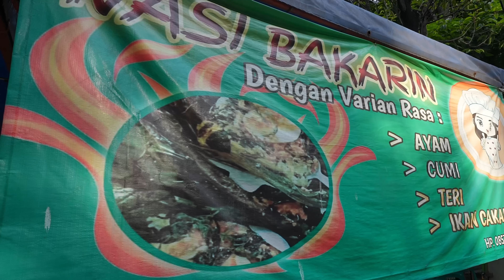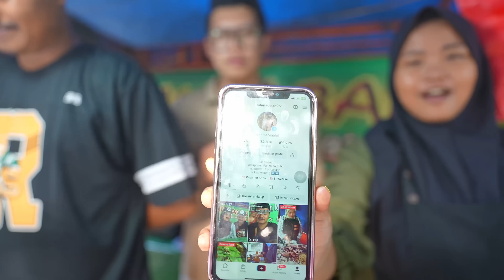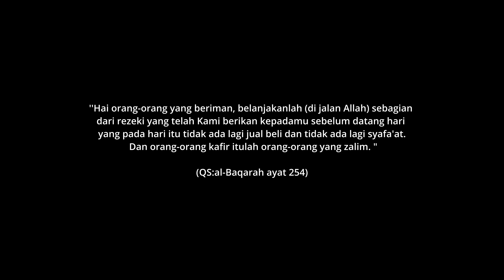BANYAK GAGAL DAN MULAI MODAL 100 RIBU TERNYATA USAHANYA DI BELI DI LIVE TIKTOK !